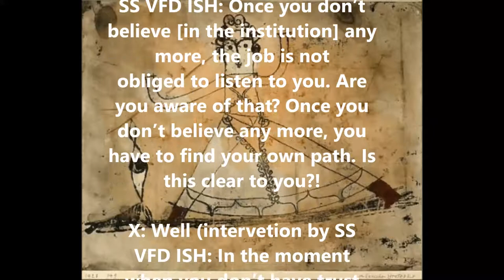SS VFD ISH-Dark Side of the Mood, 2004: Episode 6 »You have no rights any more«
Description

An attractive person from Serbia, ain’t she? Married in Slovenia, distributed to the universe and further. Otherwise, a declared »leftist« (!), a represented »social justice fighter« (?) with international reputation (wouldn’t repugnance fit better here?), a so to say »feminist« (who dislikes intelligent, brave women and sends them to the stake), a scribe of thousands of bric-à-brac texts in mass media, literature and social sciences, and a (turbulently?) »balanced,« »polymathic« (poly what?) personality, capable of anything (quite litterally) and worth of Nobel Prize (oh, com’on, Ignoble Prize seems to be more appropriate here, though even this aims much too high?).

Again, in her erratic prattle activities: she announces to a young man that on the basis of »administration operation« he doesn’t have any rights any more.

You can fool some people some time, but you can’t fool all the people all the time...